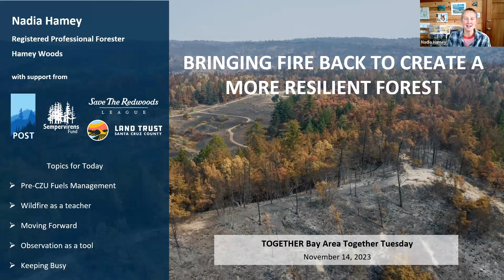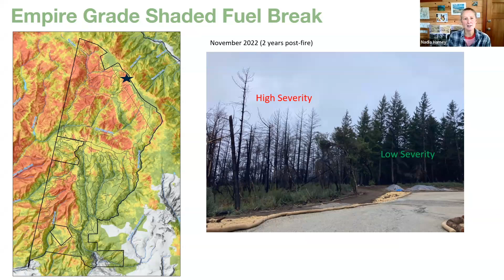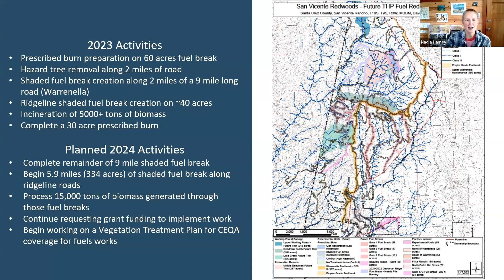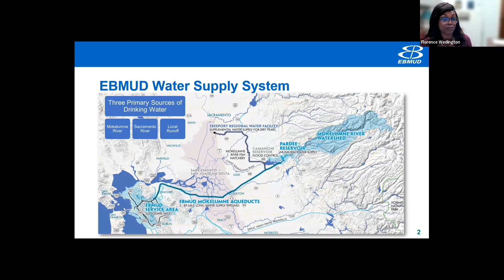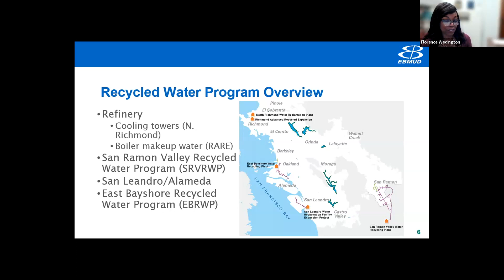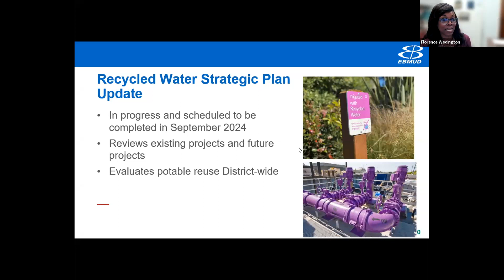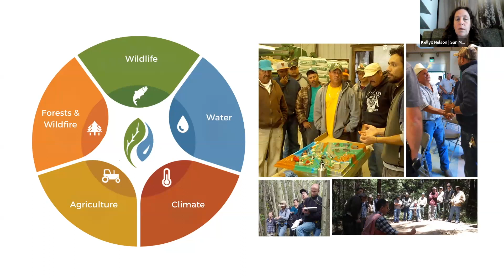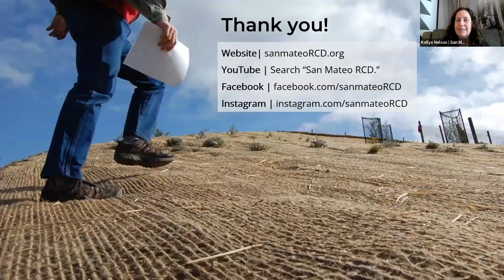Together Tuesday: Climate Resilient Lands & Waters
TOGETHER members share their transformative projects and programs related to climate resilient lands and waters:

-Bringing Fire Back to Create a Resilient Forest. Presented by Nadia Hamey, Registered Professional Forester and Consultant for San Vicente Redwoods Conservation Partners (Peninsula Open Space Trust, Sempervirens Fund, Save the Redwoods League, and The Land Trust of Santa Cruz County).

-Preparing for Drought – Bay Area Water Recycling Projects. Presented by Florence Wedington, Senior Civil Engineer with EBMUD.

-Restoring Pescadero Watershed. Presented by Kellyx Nelson, Executive Director with San Mateo Resource Conservation District.

Including guest speaker Amanda Hansen, CNRA Deputy Secretary for Climate Change.